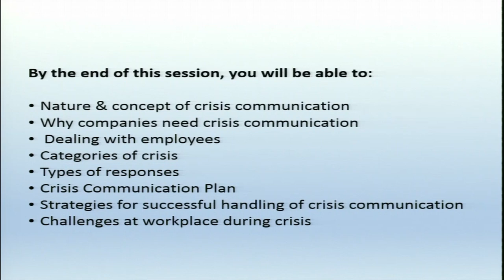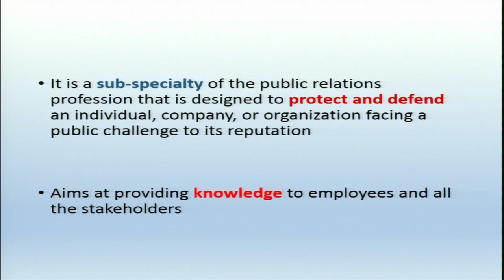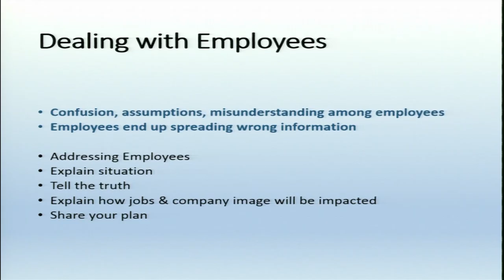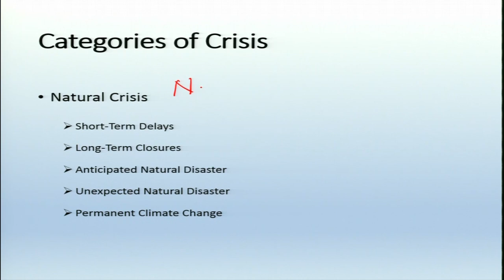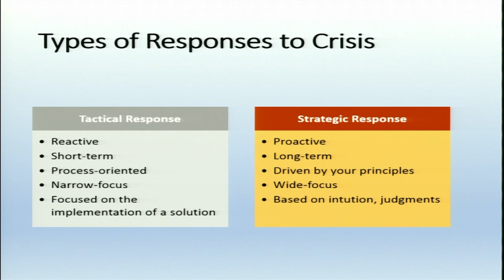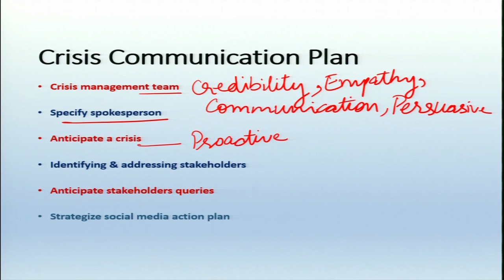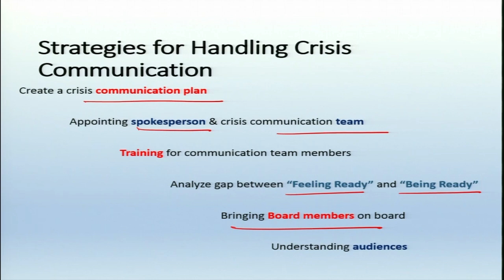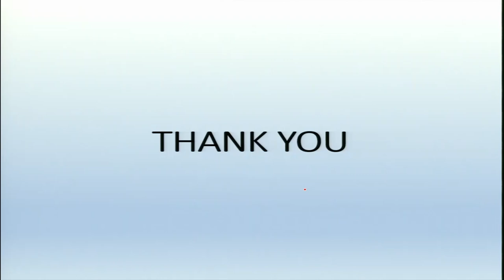Crisis Communication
Subject:HSS